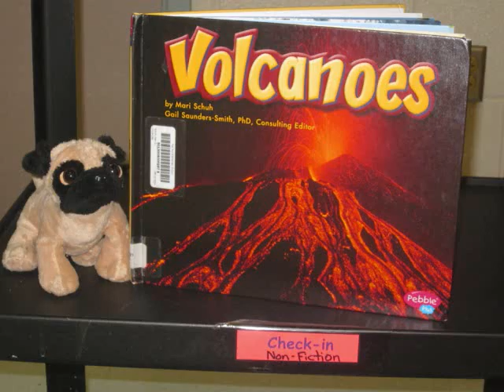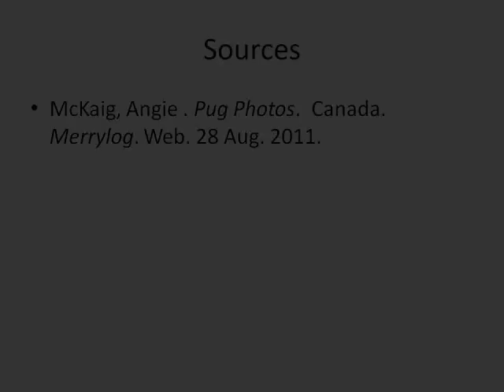School Library Book Returns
In our school library, we use overhead carts for mass book returns every morning. If a class is scheduled for checkout that day, a student retrieves the cart at the start of school. Fiction goes on the top shelf, nonfiction on the  middle, renewals on the bottom. They bring the cart to the library, and we renew the books on the bottom shelf and send them back to class. We check in the other books as quickly as possible. This helps us to focus on check-outs during the class visits, and to have more time to shelve the books. I show this video to students to remind them of the system.